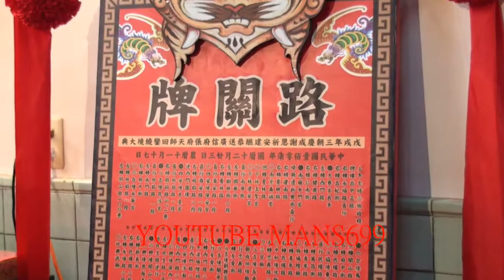2018 12 16台南市總趕宮拍攝~路關牌